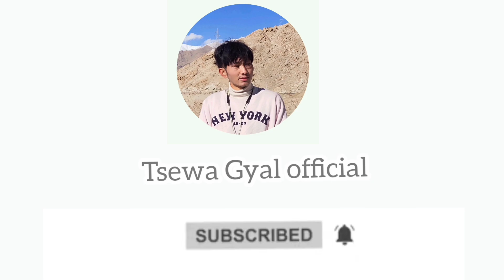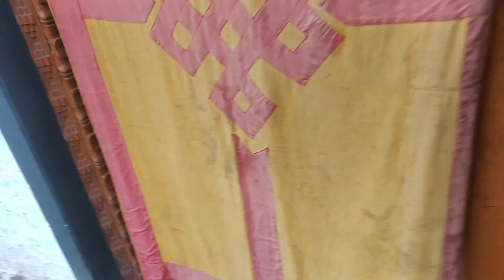Terri monastery ||༄༅།།ཏི་རི་དགོན་པ ||Ladakhi vlogger || with cousins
julley
.new vlog is out please